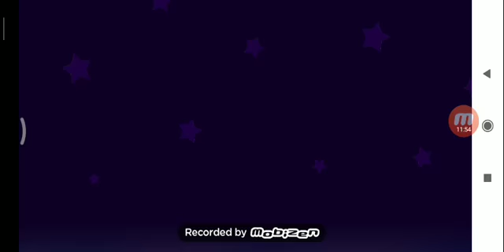Der Part der 31erBTD battles